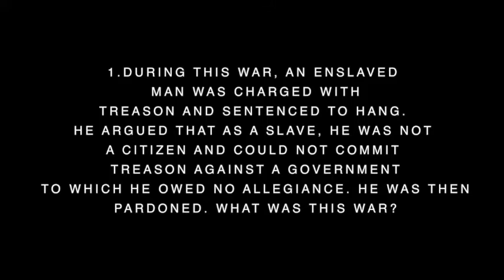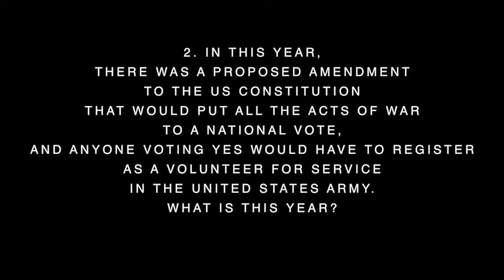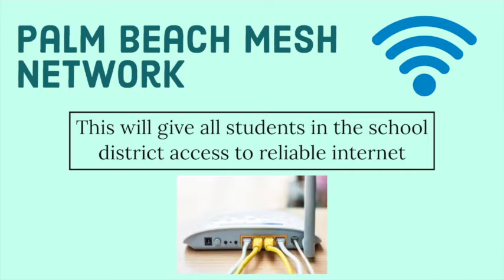4 26 2021